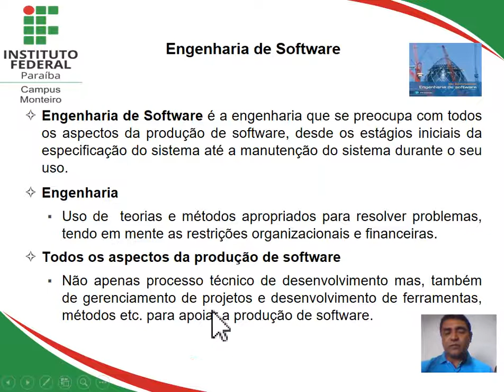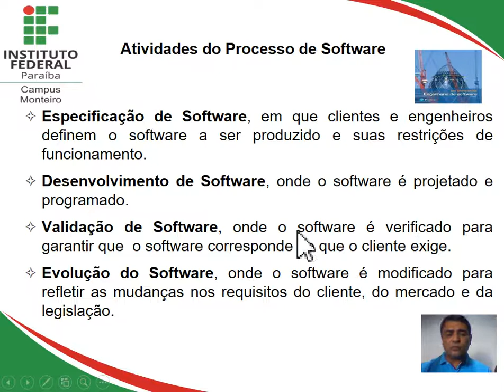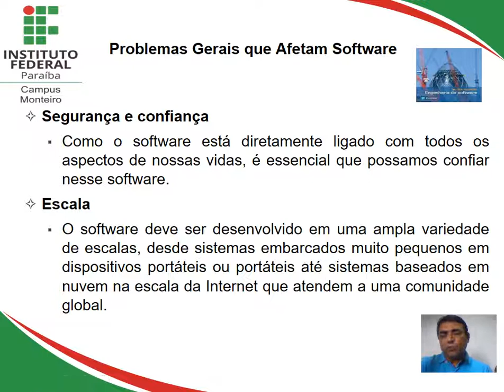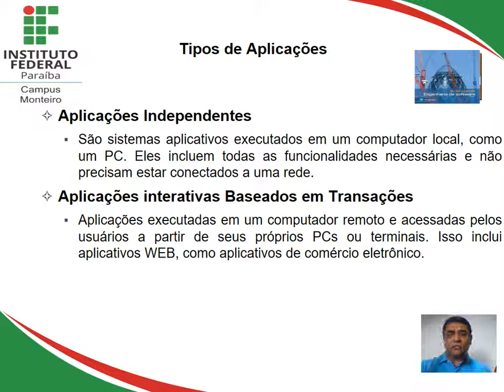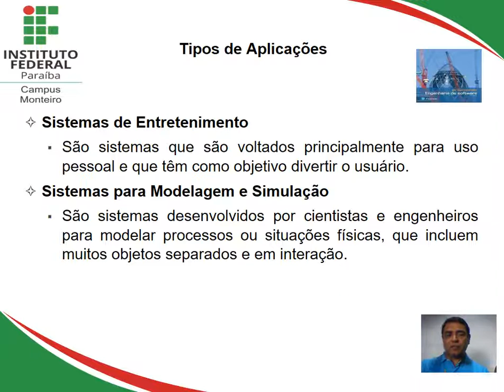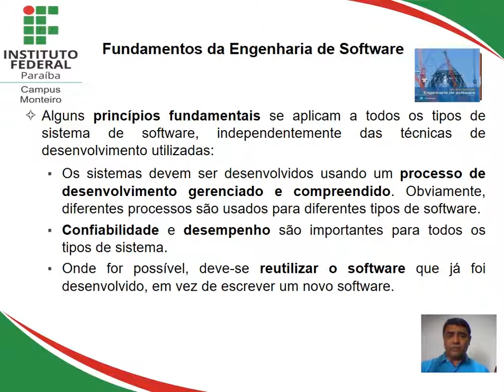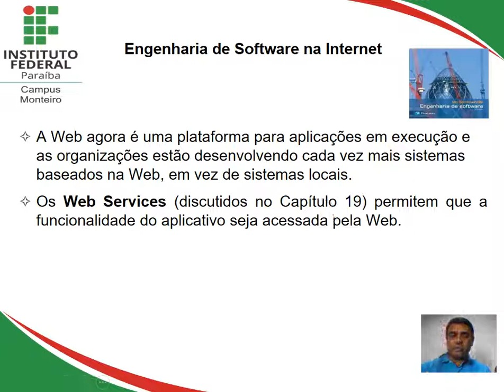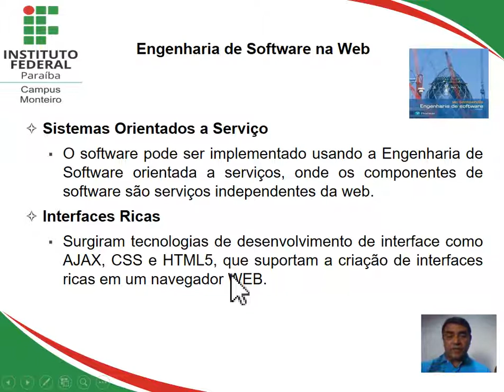Curso Engenharia Software - Ian Sommerville - Capítulo 1 - Parte II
Características Gerais da Engenharia de Software